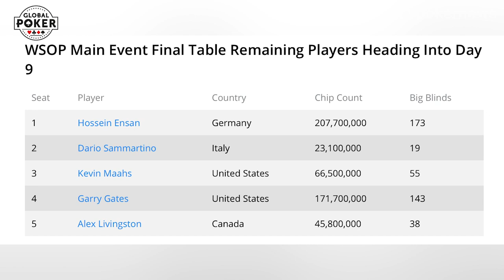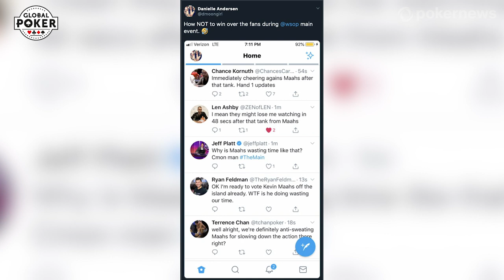2019 World Series of Poker Main Event Final Table: 5 Players Left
Hello everyone and welcome back to our coverage of the 2019 world series of poker Main event, I’m Sarah Herring and this is what you need to know.
The 2019 World Series of Poker Main Event final table began on Sunday evening with nine players remaining from the second largest Main Event field ever of 8,569 players. Hossein Ensan was well out in front with sizable chip lead and Garry Gates was comfortably in second place.
After a tad more than three hours of play, Ensan remains chip leader. Gates is still in second but made the biggest move. He won 11 of the 56 hands played, tied with Ensan. While Ensan only added about 31 million to his chip-leading stack, Gates increased his stack by about 73 percent with the 74.4 million he accumulated. Between the two of them, they hold about 75 percent of the chips in play.
Have a look at the chip stacks coming into play.
Although Dario is coming in the shortest stack, he is nothing but hopeful.
The first to depart from the final table was Milos Skrbic. On the sixth hand of the night, and sitting eighth in chips at the time, Skrbic was in the big blind and when Gates set him all in from the small blind, Skrbic called all in for 17 big blinds with ace-jack. While he usually would be ahead in this spot, he was actually dominated by Gates' ace-queen. No help came for Skrbic and the Serbian was out in ninth place for $1,000,000.
Just a few hands later, Timothy Su raised all in from under the gun for about 18 big blinds and Ensan looked him with ace-jack. Su was slightly ahead with pocket threes, but the runout gave Ensan jacks full of fives to end Su's Main Event in eighth place for $1,250,000.
On the 32nd hand of the night, Ensan min-raised from the cutoff and the United Kingdom's Nick Marchington made a stand for his remaining 12 big blinds with ace-seven. Ensan had the goods with pocket kings and held up, ending Marchington's run in seventh place for $1,525,000.
Play was initially scheduled to end for the night when six players was reached, but the decision was made to keep it going a little while longer.
Zhen Cai, who began the final table third in chips, was very active in his attempt to chip up, but ultimately was eliminated in sixth place. With a raise and a call before him, Cai picked up ace-king in the big blind and committed his stack of about 24 big blinds. Ensan had opened the pot and folded, but Kevin Maahs called with pocket nines. Cai flopped a Broadway draw but couldn't get there, finishing in sixth place for $1,850,000.

If anyone were to emerge as a villain in last nights coverage it was definitely Kevin Maahs.  What started as unnecessary tanking ended in Maahs rail doing the "nah nah nah nah" after Zhen Cai bust.  This is pretty generally accepted as poor sportsmanship in the poker community.  Feel free to cheer on your guy, but no need to rub it in as someone exits the tournament.

The sentiment among the poker community just was summed up in a tweet from Danielle Anderson.

At this stage, just five candidates remain in contention for a $10 million prize. They'll continue to play with just over 28 minutes remaining in the level.  One thing is for sure, life changing pay jumps are happening right before our eyes and of course we will have all the live action for you live hand for hand on PokerNews.com